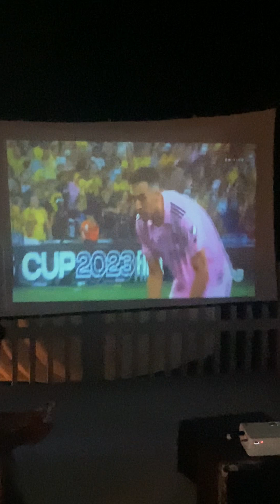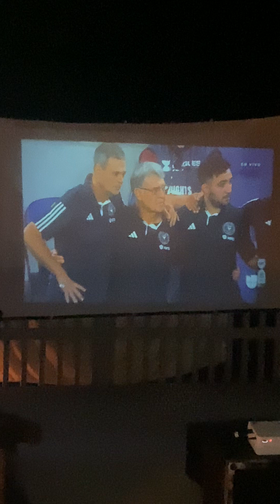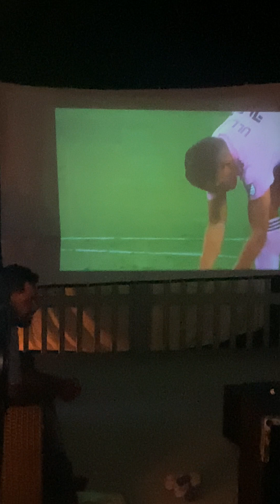Tanda de penales